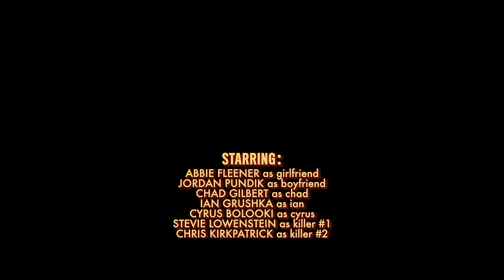New Found Glory - Scarier Than Jason Voorhees At A Campfire (Official Music Video)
The official music video for New Found Glory's single "Scarier Than Jason Voorhees At A Campfire" off their album 'Forever And Ever x Infinity...And Beyond!!!'

Director - Acacia Evans
DP - Emma Kate Golden

Lyrics:

I’m on the far end of the couch
You must think I’m introverted but I’m furthest from that
Can you see my teeth chatter
From the nerves that I have
The fear of getting closer and you running out
Leaving me in a fragile state
But you say it won’t end up that way
So you stay with me longer
And your lips touch mine so divine

You don’t like horror movies
This is way more frightening than them
Nothing more scary to me
Than falling in love again

Click on the TV and I’m flipping through
To distract my awkwardness and my feelings for you
I can see you scoot closer
My blood pressure is up
So I change another channel and I stop on Friday the 13th
You cover up your eyes with your hair
You say it gives nightmares
Trust me not as much as love
Then your lips touch mine
So divine

It’s so predictable in film what happens
It’s stressful at first but the good guy always wins
But with you there is a risk of unknowing

If you’re sweet at first but will stop my heart in the end

Follow New Found Glory on social media!